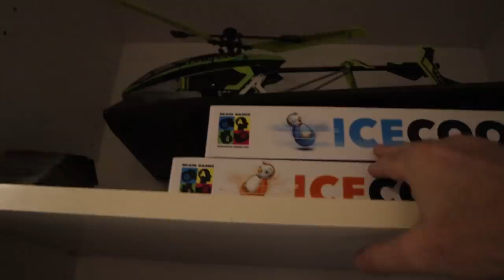The DollMaker Hid The Magic Spell Book! We Need To Get It Back!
The DollMaker is at it again, he has been spying on us and listening to our plans on how to defeat The Doll Maker dolls. David came back from California and has information from his secret source that could ultimately defeat The DollMaker! It's almost Halloween 2019 we have to hurry. The DollMaker uses magic to control the dolls, we need to find a way to reverse the magic and defeat The Doll Maker once and for all! First we have to find The Magic Spellbook, it has been missing for quite some time nobody knows where it was last placed. Dad calls for Operation Find The Spell Book! Everyone is searching the house looking for clues as to where the missing spell book may be hidden. Abigail Williams, Little TyTy and JakeyJake are all hidden or locked in their boxes so we are not worried that they are spying on us or giving The DollMaker any information. We find the Magic Spell Book but find that we cannot open it because the book is chained and locked. Jake remembers seeing the lock in one of our Hello Neighbor, Hacker, Box Fort, or Escape Room videos. We all go to our YouTube channel and search for the necessary information so we can unlock the Magic Spell Book and finally get the Magic recipe to defeat The DollMaker. Will we accomplish our plan or will The Doll Maker mysteriously sneak into our house and ruin all that we have been working on?